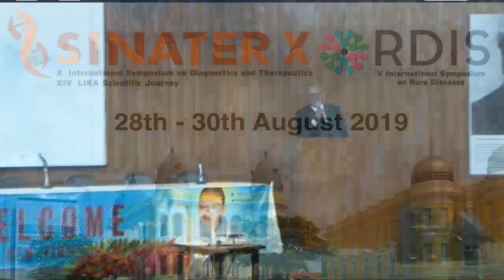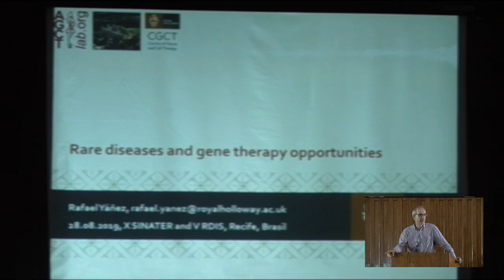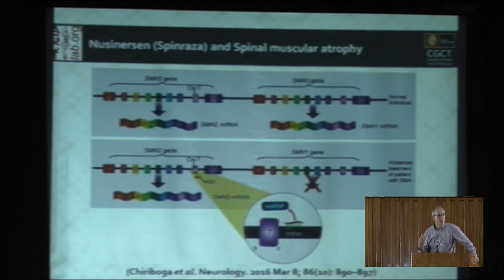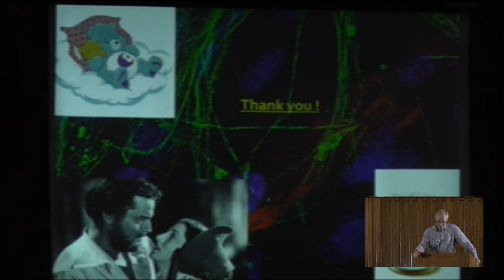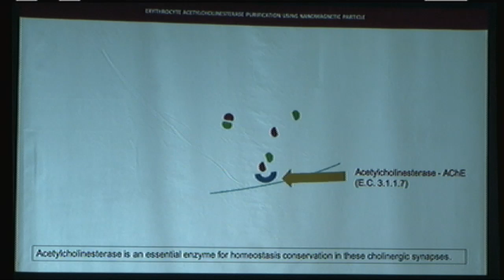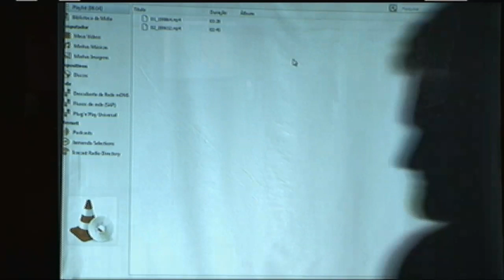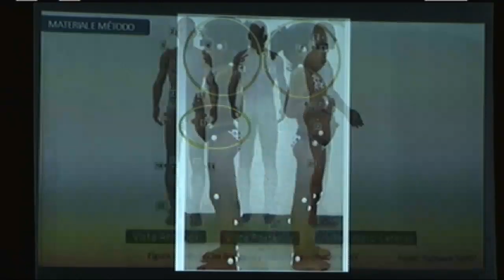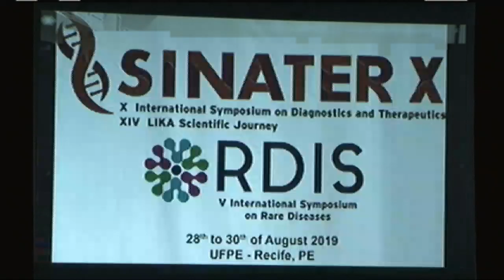SINATER X - INTERNATIONAL SIMPOSIUM ON DIAGNOSTICS AND THERAPEUTICS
DAY 1
9H - 10H20: OPENING SESSION
10H20 - 10H40: COFFEE BREAK
10H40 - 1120: Rare diseases and gene therapies opportunities (Int J Exp Pathol sponsored) - Rafael Yáñez-Muñoz, Professor of Advanced Therapy, Royal Holloway University of London

Ficha técnica
Coordenação de Transmissão - Pedro Luna
Diretor de Imagem - Pedro Luna
Operadores de Câmeras - Hugo Nogueira e Pedro Luna